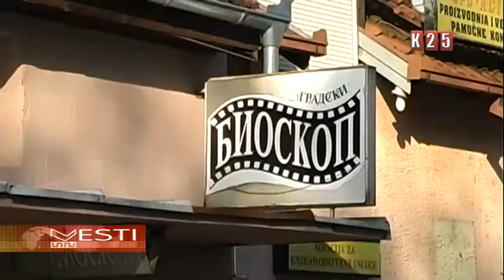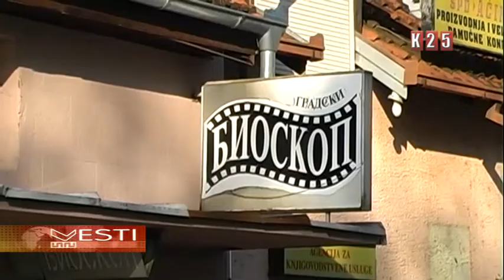Pozorišna jesen u Bačkoj Palanci od 11 oktobra do 17 novembra